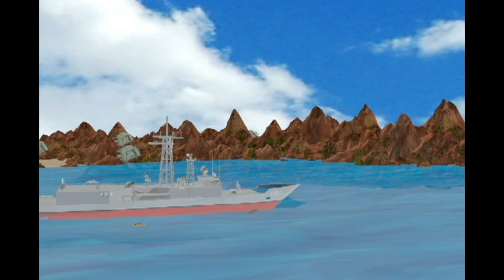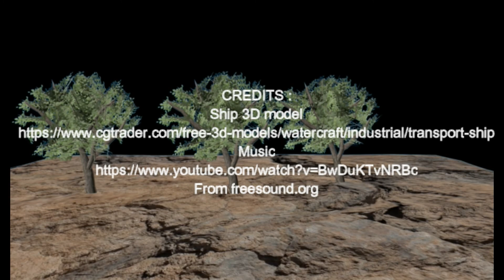Day out at Ocean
It describes a normal day in the ocean. An island, calming waves brushing across the sea shore and ships passing by.
The human noise , hustle bustle, running of machinery, mechanical work, all gets lost in the calmness and vastness of the infinite sea. The work that we do , our functions which define our day, for example , the ship reaching its destination , all becomes insignificant in comparison to nature, it adds no value to nature, in fact destroys it. So I wonder, what is the point of it?